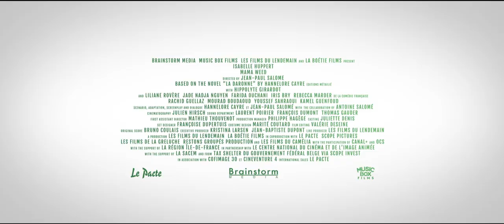Mama Weed - Trailer [Ultimate Film Trailers]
Mama Weed (NR)

Patience Portefeux (Isabelle Huppert) is a translator for the Paris police by day, looking in on her aging mother in the evenings. She’s months behind on her bills, so when when she finds herself in possession of a huge store of hash and the insider knowledge required to move it, Patience capitalizes on her field experience to earn extra income while staying one step ahead of her colleagues at the precinct.

Director: Jean-Paul Salomé
Writers: Jean-Paul Salomé, Hannelore Cayre, Antoine Salomé
Actors: Isabelle Huppert, Hippolyte Girardot, Farida Ouchani, Liliane Rovère, Iris Bry
Genre: Drama, Foreign